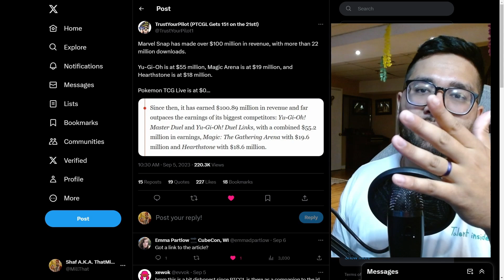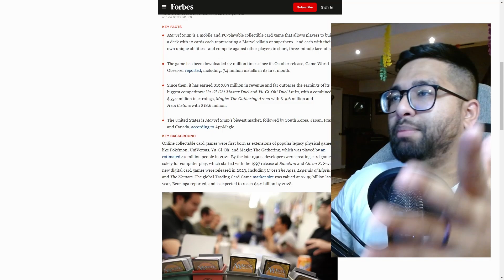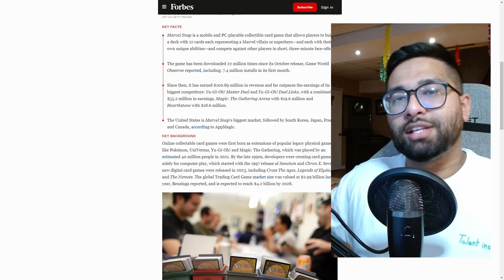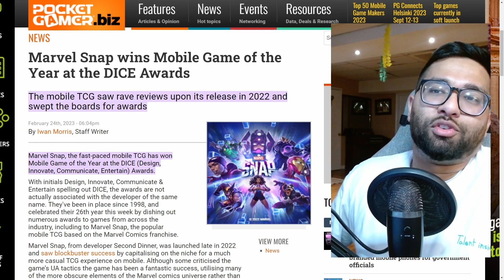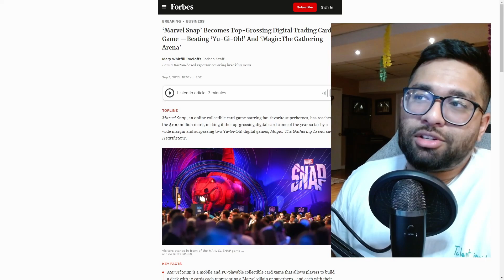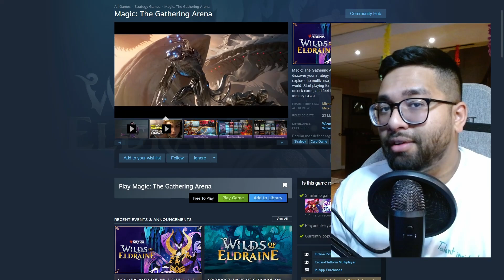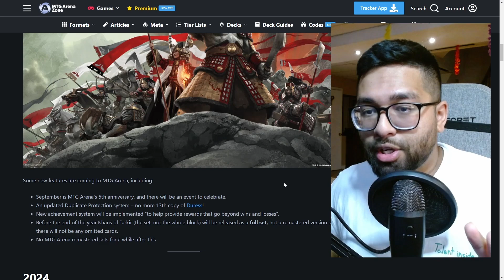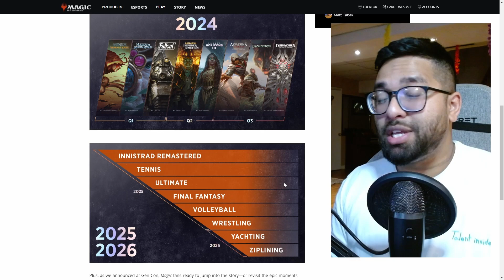Is This Article A Problem For Magic The Gathering? 💰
With a recent tweet talking about the money machine that is @MarvelSnap , I wanted to dispel some rumors and talk about some intricacies that go into the discussion of how much money Magic The Gathering and its digital offering are actually making!

Links

Timestamps
0:00 - Is Magic The Gathering Making Enough Money?
0:46 - TrustYourPilot's Tweet On The Forbes Article
2:16 - Breaking Down The Article
3:38 - Breaking Down Marvel Snap
6:24 - User Experience and Interface Discussion
8:23 - The Trick
9:25 - Magic Now And Moving Forward (Gencon, Pioneer Masters, Modern Horizons 3)
13:38 - Conclusions